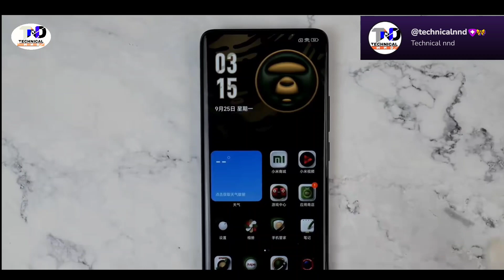Redmi Note 13 pro plus Aape Edition unboxing|Hands On Review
Hello Guys,
This Video is About:- Redmi Note 13 pro plus Aape Edition unboxing |Hands On Review

redmi note 13 pro plus 5g Aape Edition jo hal hi me launched hua he, aap video me redmi note 13 pro plus 5g Aape Edition ka unboxing or Frist impression dekh sakte he.

redmi note 13 pro plus 5g aape Edition Intro
redmi note 13 pro plus 5G aape Edition Unboxing
redmi note 13 pro plus 5g aape Edition Design & Built
redmi note 13 pro plus 5g aape Edition Display, Resolution, Refresh Rate
redmi note 13 pro plus 5g aape Edition Performance, Chipset, Ram, Storage
redmi note 13 pro plus 5g aape Edition Gaming Test, Heating Test
redmi note 13 pro plus 5g aape Edition Biometric Security
redmi note 13 pro plus 5g aape Edition Battery Life, Charging Test
redmi note 13 pro plus 5g aape Edition Camera Test
redmi note 13 pro plus 5g aape Edition Price in India
redmi note 13 pro plus 5g aape Edition India Launch Date
redmi note 13 pro plus 5g aape Edition Hands on Review

Attention!